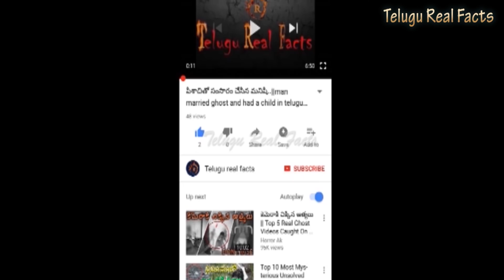మైఖ్ టైసన్ ..భూమి పైనే అత్యంత చెడ్డ వ్యక్తి ....Life Of The greatest Boxer Mike Tyson